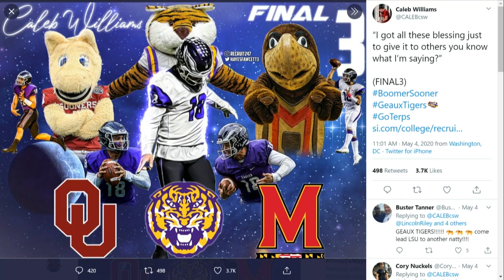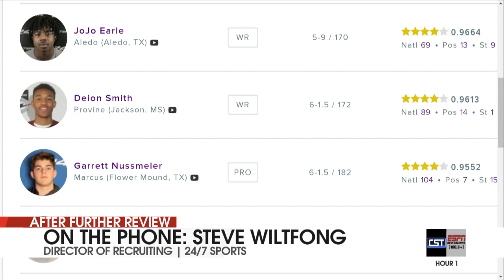LSU Molding Future at QB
Steve Wiltfong, the Director of Recruiting for Geaux 24/7, joins AFR to break down the commitment of 4-star QB Garrett Nussmeier to LSU. We break down the 2021 recruiting class as a whole and how many more spots LSU has left to fill.